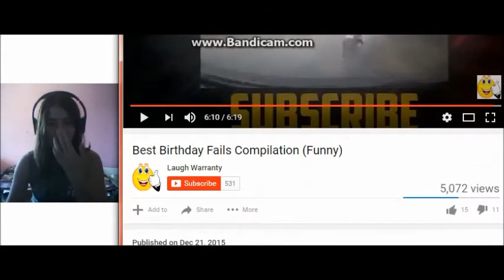Miko Reacts: Birthday Fails (BIRTHDAY SPECIAL!!!!)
Since tomorrow is my birthday and I will be busy today I decided to make a birthday special for all of you to watch, Birthday: 18th February

By the way ignore the link at the beginning, it was an editing mistake it will take you to a random video